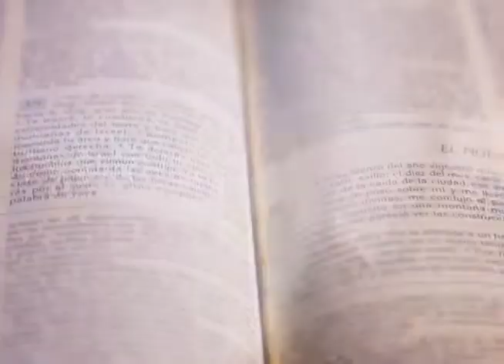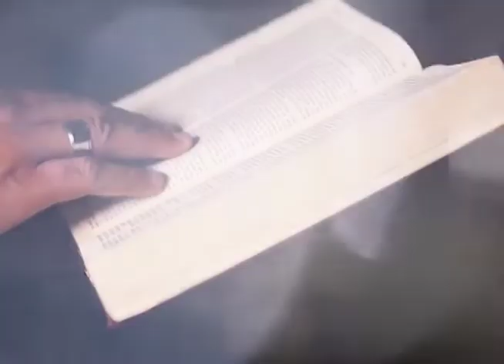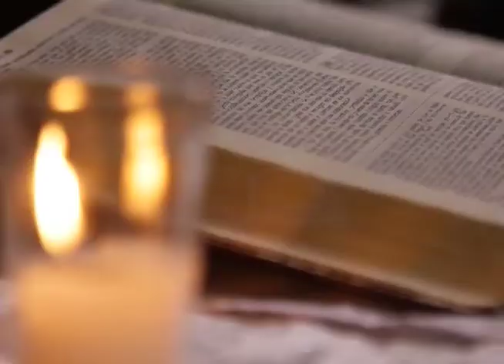BUENAS NUEVAS - FELICES LOS QUE TIENEN HAMBRE Y SED